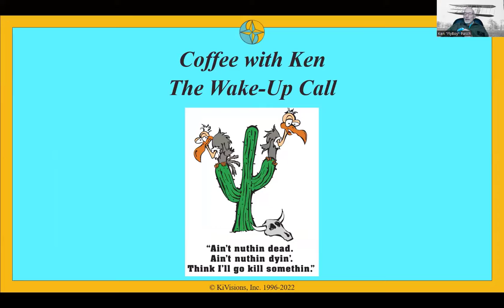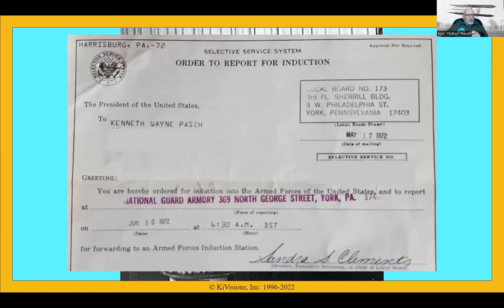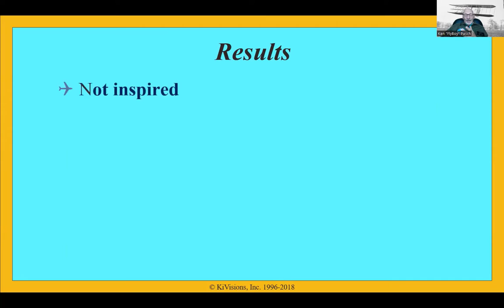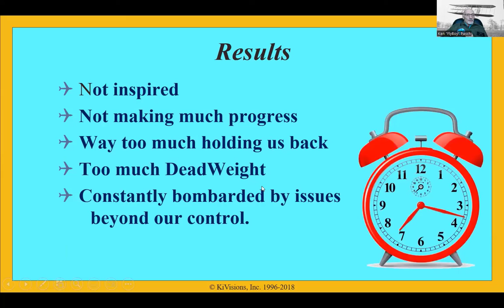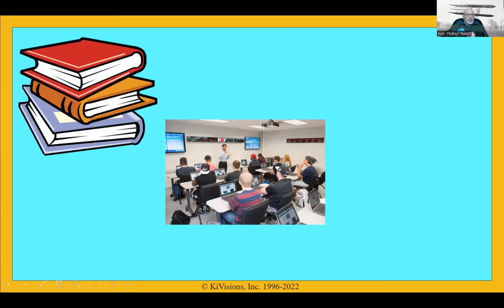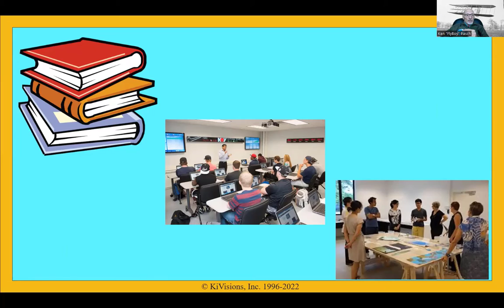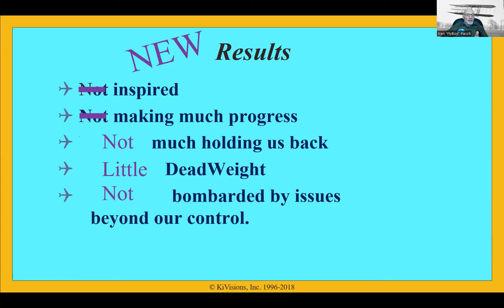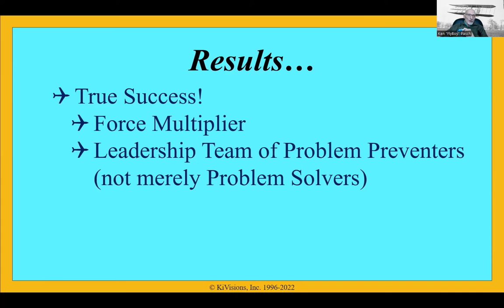Coffee with Ken Live: Intro to Shift #3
Shift #3 (of the 5-Shifts previously frustrated Leaders make to boost the ROI their Team delivers so those Leaders get the promotions, respect & hefty pay raises they deserve): Adopt the Soaring Success System!

The connection between what it takes to get an aircraft or organization off the ground and to the desired destination is...magical!

In this video, I share how the idea saved me in my 1st position where I was expected to lead and has since saved 100s, maybe 1,000s of others!